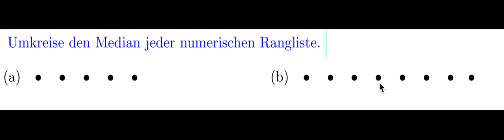Median einer numerischen Rangliste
Median, Datenmitte